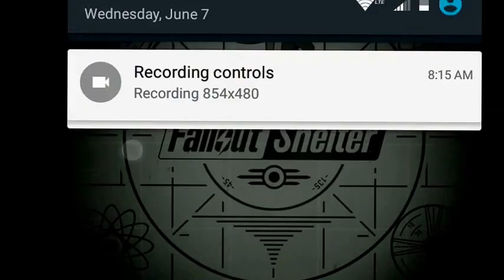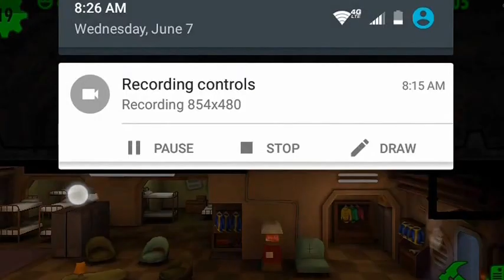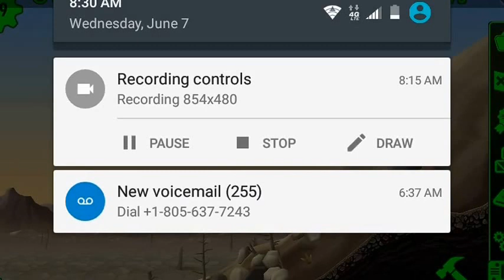Fallout shelter episode 6 lp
All game content goes to the game creators - like subscribe and comment if you like the video and be sure to check out the other videos on my channel thank you for all the support and have an awesome day